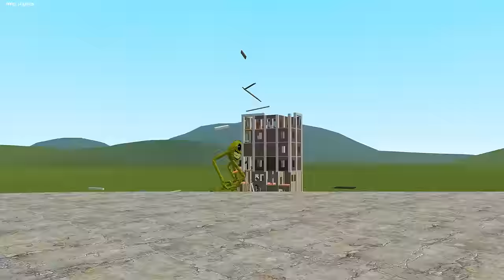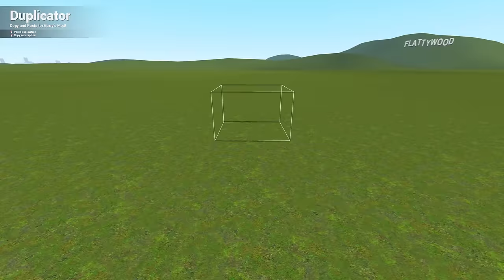Roblox Innyume Smiley's Stylized Nextbot Destroyed My Building In Garry's Mod